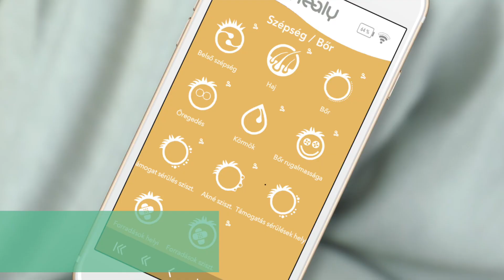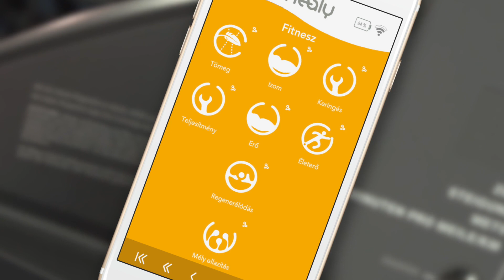Mi az a Healy? Üdvözöljük a Healy Világában.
Mi az ami meg fogja változtatni a mindennapjainkat a következő 5-10 évben?
Albert Einsten azt mondta, hogy "A Frekvenciák lesznek a jövő orvosságai . "
Ez a jövő  egy kattintásra van tőled.